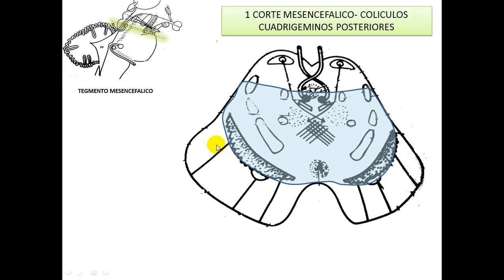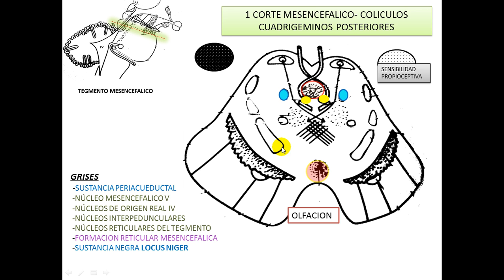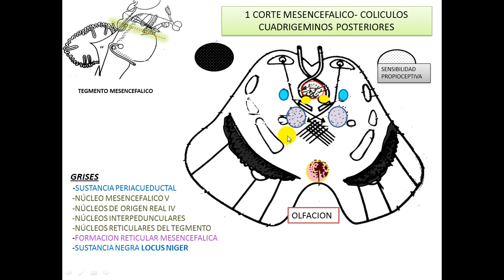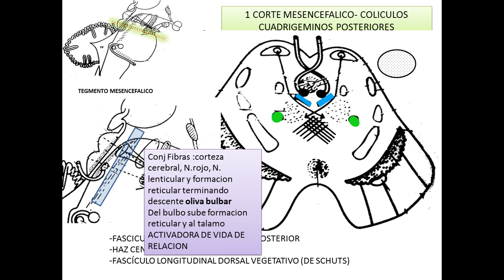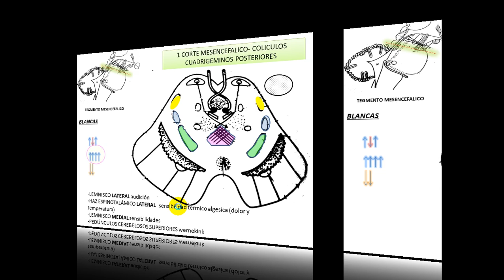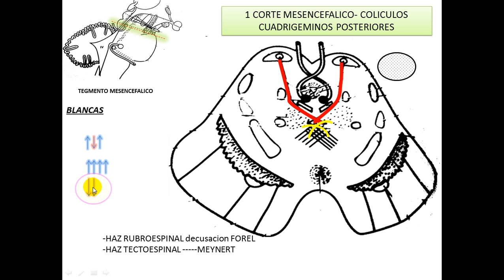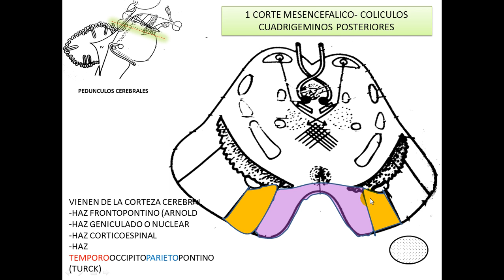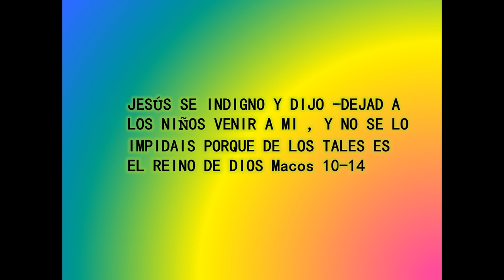Mesencefalo neuroanatomia TEGMENTO